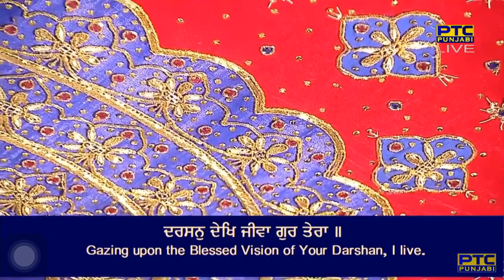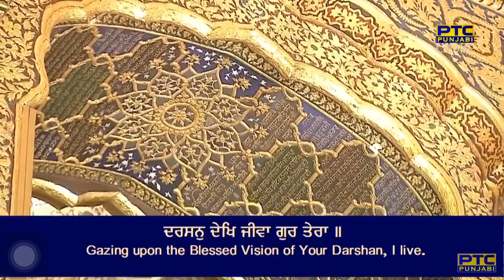Darshan Dekh Jeevan Gur Tera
soohee mahalaa panjavaa ||

pooran karam hoi prabh meraa ||1||
eeh bena(n)tee sun prabh mere ||
dheh naam kar apane chere ||1|| rahaau ||
apanee saran raakh prabh dhaate ||
gur prasaadh kinai viralai jaate ||2||
sunahu binau prabh mere meetaa ||
charan kamal vaseh merai cheetaa ||3||
naanak ek karai aradhaas ||
visar naahee pooran gunataas ||4||18||24||

By Bhai Jagjeet Singh Ji Noor